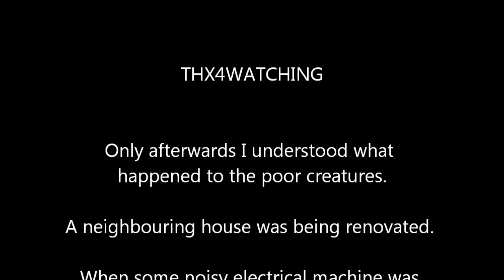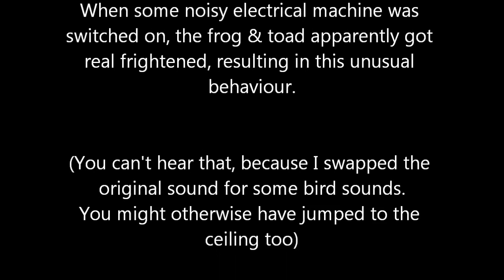FROG & TOAD TRILOGY II - GOING BERSERK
A real TRILOGY!  And there are even THREE parts of it, can you believe it...